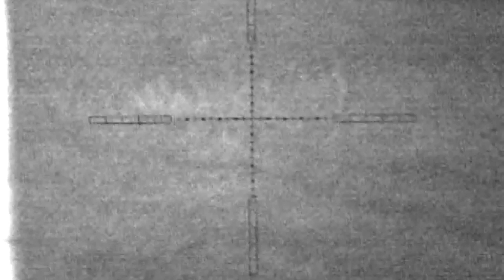Rabbit shooting with an added fox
In this latest video I have been out shooting rabbits at 4 different locations using a browning t bolt 22 lr, on the final night i have gone out with the Tikka T1 in 17 hmr.

Over the four nights I had shot around 50 rabbits and 1 fox.